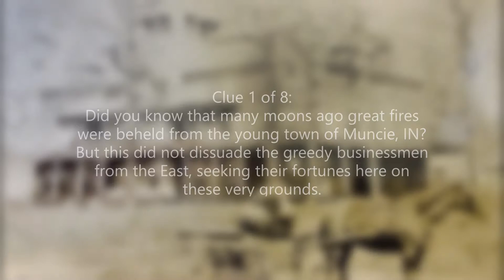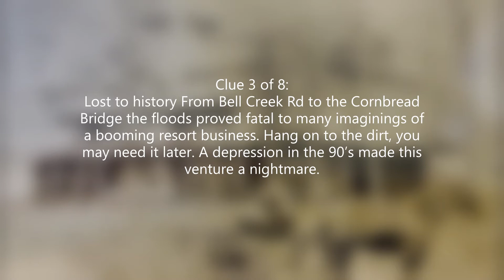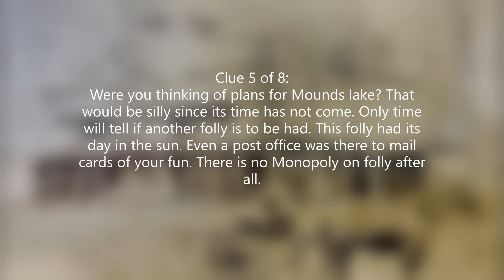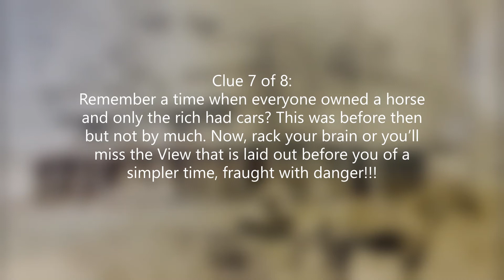Muncie Mystery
A tale from Bygone Muncie, Indiana.

Hear my warning loud and clear
Trust in truth not in fear
Fear will lead you down a path
That will lead you to needless wrath
Follow each clue to the very end
the breadcrumbs will guide you through the very last bend.

The mystery of the lost lake of Muncie